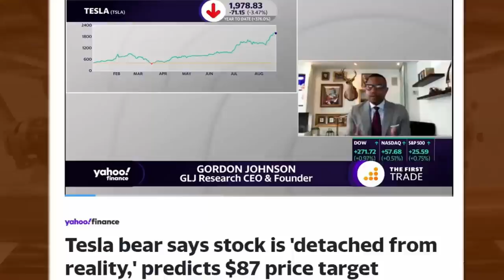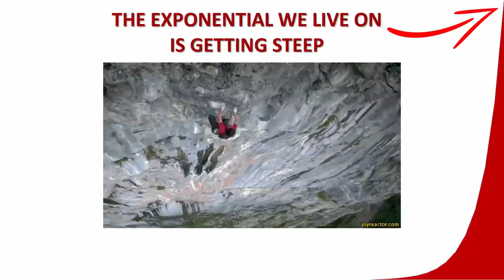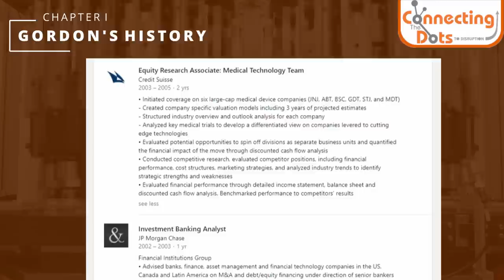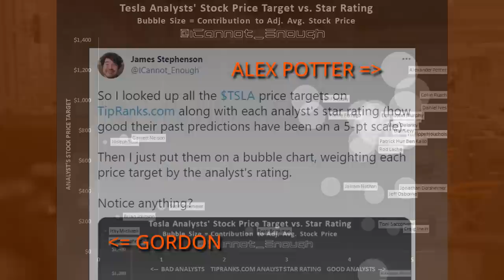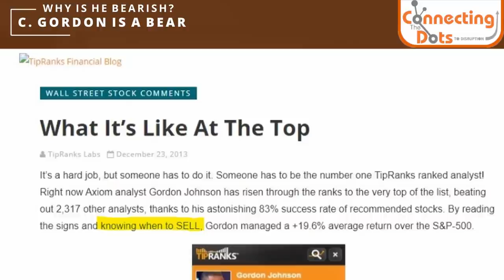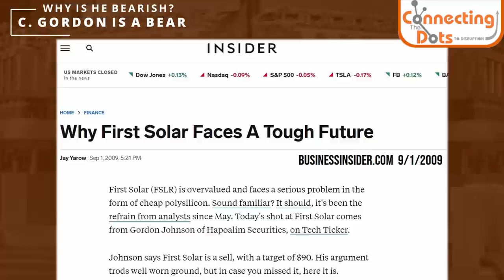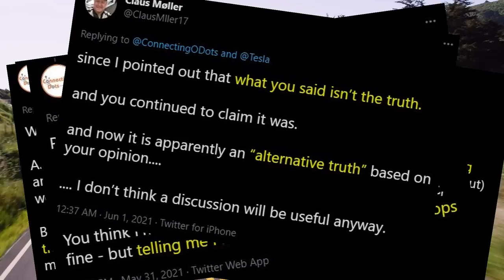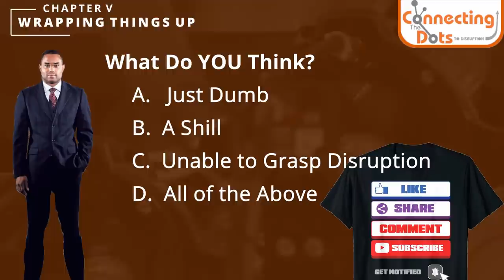Gordon Johnson - The REAL Story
With an absurd $67 price target in $TSLA, outspoken manner and non-stop media appearances, Gordon Johnson of GLJ Research has become a cult figure. $TSLAQs say he's a smart analyst, the only one to speak the truth - but for $TSLA fans, he's meme-material.
Is he real, or is he a shill? None of the theories I read was conclusive, so I decided to do some research, follow the breadcrumbs and connect Gordon's dots. What I found surprised me!

Erratum: when I say No. 200 instead of No. 800, that's using February data. Should be 800

Sections:
   00:00  Intro
   00:00  Preface - Gordon's ratings
   07:48  Gordon's history
   10:46  Smarter than we think
   13:49  Why is he bearish?
   21:37  Linear vs. Disruption
   26:06  Wrapping things up
   28:28  A message from Elon

This really helps the channel growth and will help me make more time for additional deep dives. If you did - huge thanks 🙏, you're amazing! But if you didn't but are here reading this - you're awesome too! Really!

Credit for Content used - @TeslaPodcast, @ICannot_Enough, @WholeMarsBlog, @strive98933134, @ClausMller17, @Nikola_Truth and my amazing partner and #1 employee @elonmusk